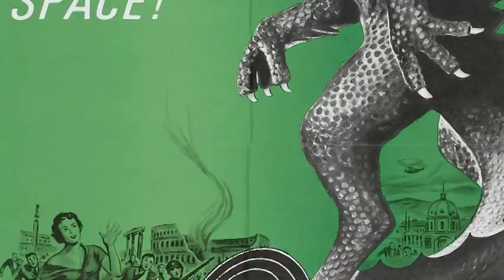The Top 20 1950s Sci-fi Movies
Science Fiction Movies were abundant in the 1950s. Here are the twenty best. Talents such as George Pal, Jack Arnold, Ray Harryhausen, Ray Bradbury and Richard Matheson helped make this a great decade. The films listed are:

20,000 Leagues under the Sea (1954)
The Beast from 20,000 Fathoms (1953)
The Creature from the Black Lagoon (1954)
The Day the Earth Stood Still (1951)
Destination Moon (1950)
The Fly (1958)
Forbidden Planet (1956)
Godzilla (1954)
Invaders from Mars (1953)
Invasion of the Body Snatchers (1956)
It Came from Outer Space (1953)
Journey to the Centre of the Earth (1959)
On the Beach (1959)
The Incredible Shrinking Man (1957)
Them! (1954)
The Thing from Another World (1951)
This Island Earth (1955)
The War of the Worlds (1953)
When Worlds Collide (1951)